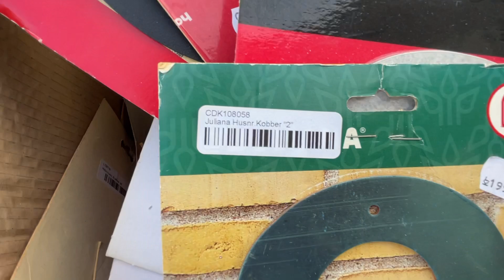Køb Sortiment af skilte Hano, Juliana, Allux på Klaravik